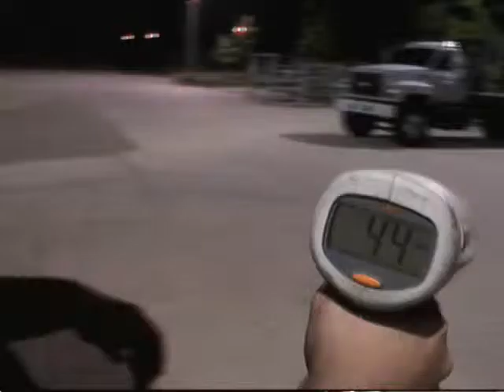Rc nitro and electric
Parking lot bashing at our  local spot. Nitros and electrics.